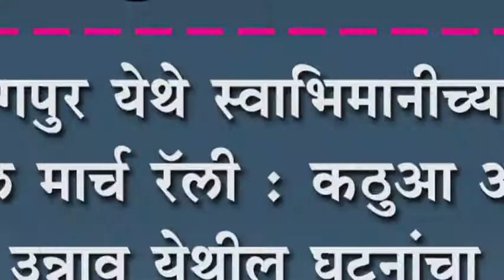जयसिंगपुर येथे स्वाभिमानीच्यावतीने कॅडल मार्च रॅली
जयसिंगपुर येथे स्वाभिमानीच्यावतीने कॅडल मार्च रॅली : कठुआ आणि उन्नाव येथील घटनांचा केला तीव्र निषेध